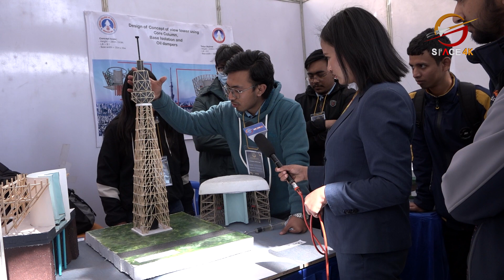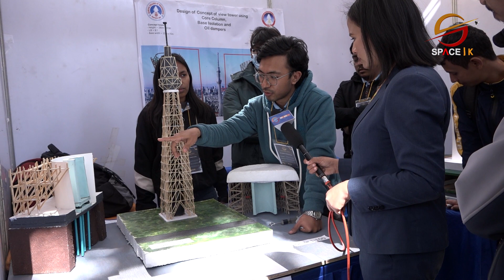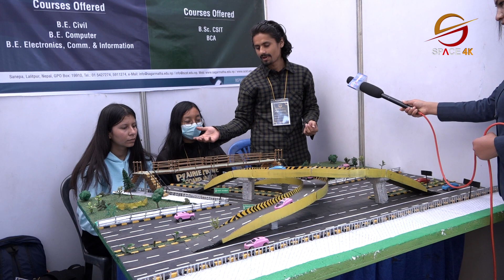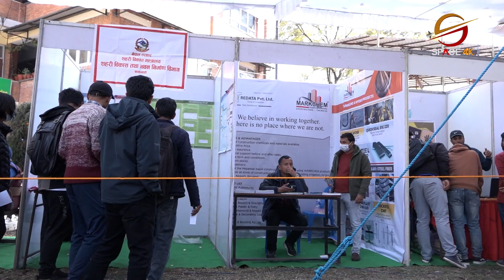Pulchowk Engineering Collegeमा १३ औँ सिभिल इन्जिनियरिङ प्रदर्शनी तथा प्रतिस्पर्धा सुरु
Pulchowk Engineering Collegeमा १३ औँ सिभिल इन्जिनियरिङ प्रदर्शनी तथा प्रतिस्पर्धा आजबाट सुरु, के कस्ता छन् प्रदर्शनी?

Presenter: Prakriti Bhat
Camera: Pujan Pokharel

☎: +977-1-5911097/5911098